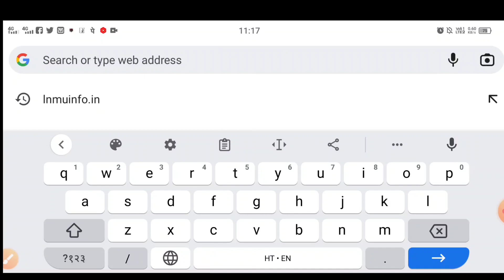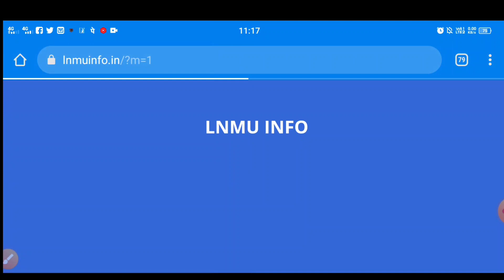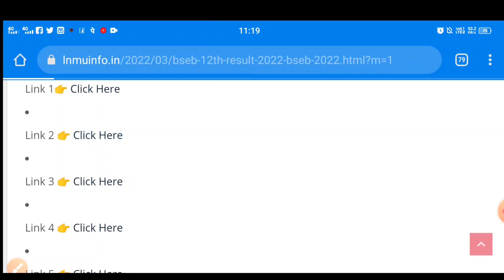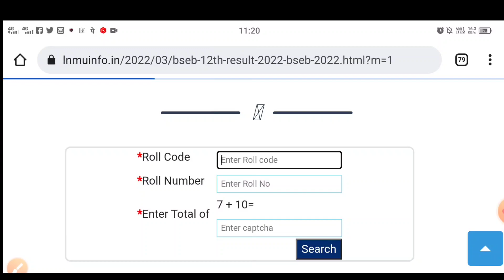BSEB 12th Result 2022, ऐसे check करे बिहार बोर्ड इंटरमीडिएट का रिजल्ट 2022. How to check 12th Result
BSEB 12th Result 2022, ऐसे check करे बिहार बोर्ड इंटरमीडिएट का रिजल्ट 2022. How to check 12th Result 2022

Bihar school examination board Patna intermediate annual result 2022.